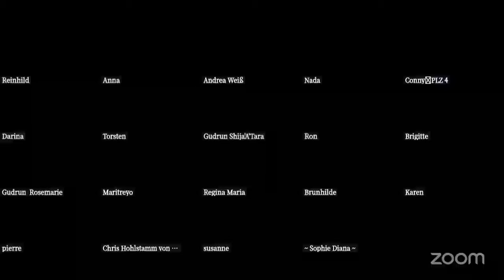Harmony Life 8 vor 8 am DO 28.11.24 «In Stille Sein» mit Team und Unity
Dies ist die Aufzeichnung des LIVESTREAM vom 28.11.24
der auf unserem YouTube Kanal Global Harmony Unity gestreamt wurde

Du liebevoller Teil des großen Ganzen

Wie ihr ja wisst,  möchten wir das Miteinander noch mehr in den Vordergrund stellen
und sehen das Kernteam mehr als ‚Raumgeber’ dafür.

So finden die wöchentlichen ‚Harmony Life 8 vor 8‘ ja seit einiger Zeit in einer Art ‚Wochen Turnus‘ statt.

Wir geben ‚Themen‘ den Raum, die für uns alle jetzt wichtig sind,
die aber mehr der inneren Haltung, Ausrichtung, Herangehensweise und SEIN zuzuordnen sind.

Die Ausrichtung für das wöchentliche ‚Harmony Life 8 vor 8‘ sieht so aus:
Jeden
 1.⁠ ⁠Donnerstag im Monat: Miteinander Sein aus dem Jetzt (Aktuelles etc.)
 2.⁠ ⁠Donnerstag im Monat: Reflexion & Meditation
 3.⁠ ⁠Donnerstag im Monat: Musik & Klang
 4.⁠ ⁠Donnerstag im Monat: In Stille Sein
  5. Donnerstag im Monat: ‚Joker’ (da er nicht so oft vorkommt ;-)…)
Ihr seid eingeladen aktiv mit dabei zu SEIN, auch die Musiker unter uns ;-)

Bezüglich Newsletter:
•⁠  ⁠Einmal im Monat der Hauptnewsletter
(es sei denn etwas aktuell Wichtiges will mit euch geteilt werden).
•⁠  ⁠Wöchentlich: Erinnerung mit Thema für das ‚Harmony LIfe 8vor8’ mit Link etc und eventuell aktuelle Veranstaltungen

Die Natur, das Leben, das Sein - WIR - rufen:
‚Sei JETZT - sei präsent - sei lebendig - verlasse eingetrocknete Strukturen und Lebensweisen -
lebe aus deiner Wahrhaftigkeit‘

Genau dafür möchten wir den Raum geben,
aber es auch selbst leben - im Team, als Team und als Individualität

HARMONY LIFE ZOOM
Regelmäßiges Zoom Treffen ab jetzt:
Jeden Donnerstagabend um 8 vor 8 (19:52 Uhr).

Hier gelangst du in unseren gemeinsamen Zoom Raum*.
Alternativ kannst du auch hier mit Eingabe der Meeting-ID 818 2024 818 teilnehmen*.

Lasst uns weiter und tiefer vernetzen - all die Tools nutzen, die es jetzt schon gibt bei der GHU - die RegioGruppen - lasst uns treffen - austauschen - finden - die Kraft des Miteinanders nutzen.

Global Harmony Unity - Im Zentrum des Seins
für eine erwachte Menschheit

Telegram-Gruppe - Global Harmony Unity e.V. - BE PEACE

Geschlossene Facebook-Gruppe:
Global Harmony Life

Möge sich unser Bewusstsein immer mehr klären und präsent sein ​

Namasté

Dein Beitrag
Wir wurden immer wieder darauf hingewiesen und gefragt, ob die Global Harmony Unity auch finanziell unterstützt werden kann, damit ein Rückfluss geschehen darf.
Diese Möglichkeit besteht von nun an ebenfalls, als eine Form von «mein Beitrag».
Mehr dazu auf der neuen Unterseite:

                Mein Beitrag zur GHU
Hier findest du den Link zu «Mein Beitrag».